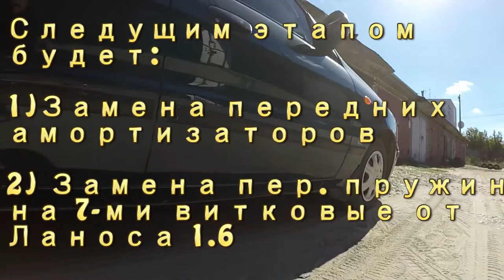Ремонт задней части ходовой Ланоса1.5 "поляк" с прицелом на поднятие клиренса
Пришло время позаниматься машинкой. Замена задних пружин на усиленные, амортов на Каябы газомасло, прокачка тормозов. Как это делалось.